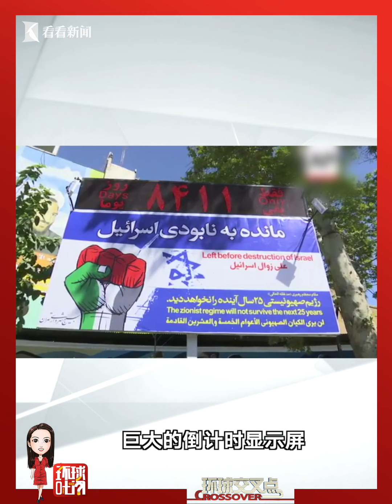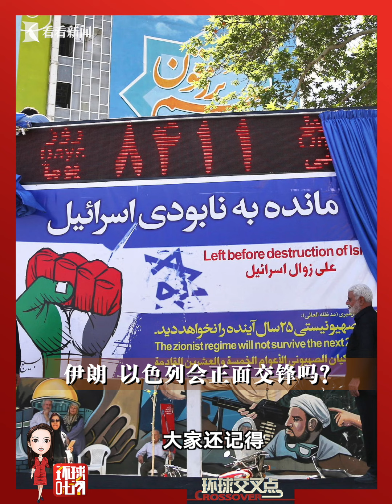中东两强为何反目成仇？抹平以色列，伊朗是不是口嗨？环球叶问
2017年，伊朗在德黑兰的一个广场上，竖了一个巨大的倒计时显示屏。倒计什么呢？以色列的灭亡时间！倒计总时长为25年，灭亡年份定在2040年。顺便说一句，这个广场，叫做巴勒斯坦广场。
站内热门：
1、【外交部发言人】华春莹+汪文斌+毛宁：时而严肃，时而幽默；时而犀利，时而暖心，他们是外交天团！
2、【驻美记者眼中美国政治】东方卫视白宫记者张經義：零距离解读美国政治！
3、【资深国际评论员@环球叶问】美女评论员章一叶：还在看老伯伯谈政治吗？来，和她一起聊聊国际热点！点我鸭！
5、【看看看日本】东方卫视东京站记者宋看看：在日本聊日本，“精致”解读日本政治生活，他们更懂！
7、【陈彬欧巴坐镇欧洲看世界】90后驻外记者眼中的欧洲政治长啥样？东方卫视驻欧洲记者陈彬，努力搞一搞！
8、【国际热点深度解读@交叉点评】东方卫视深度国际时评节目《环球交叉点》嘉宾天团：跟着大咖追热点、涨知识！你就是朋友圈的“懂王”！
9、【国际热点周周聊@环球交叉点】东方卫视深度国际时评节目《环球交叉点》：上海时间每周日上午8点，跟随风靡全球的袁鸣姐姐和智库专家们，解读国际政治，顶级水准、干货满满！
优质拍档：
【ShanghaiEye魔都眼】
shorturl.at/mpv04
官方网站：
您还可以在下面这些地方找到我们：
微信公众号：环球交叉点 (smgcrossover)
微信视频号：环球交叉点
头条号：Knews环球交叉点、Knews交叉点评
抖音：环球交叉点